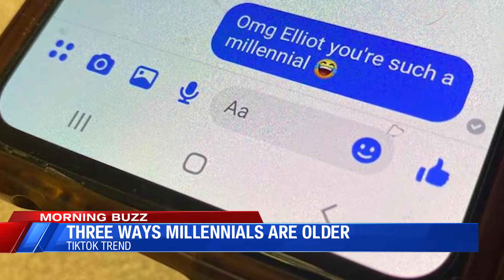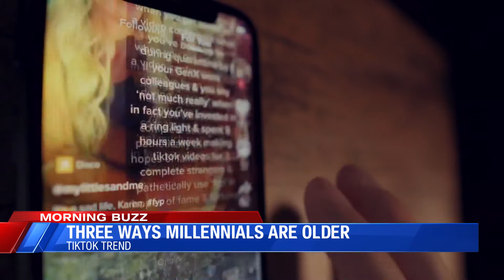MORNING BUZZ: Three Ways Millennials Are 'Old'